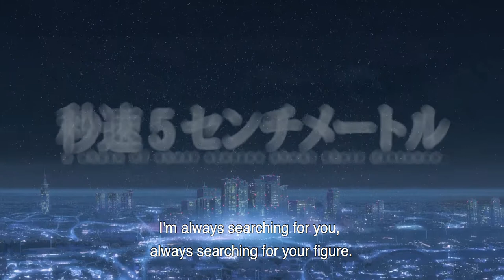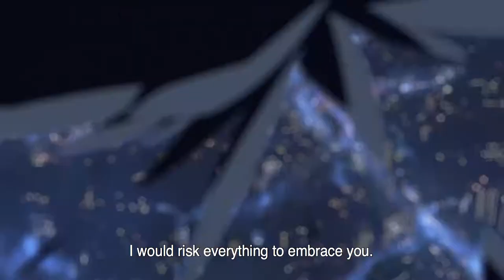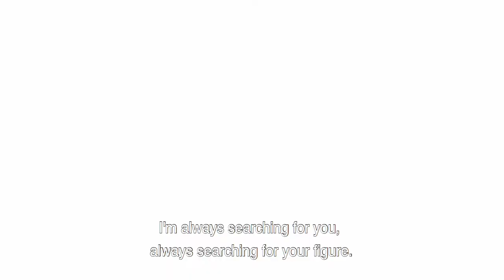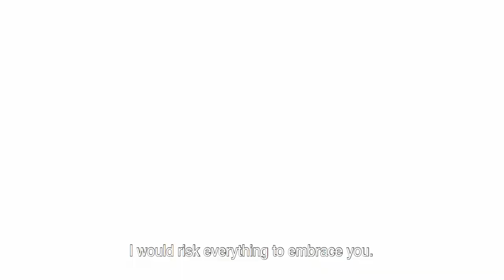5 Centimetres per Second (2007) - Ending - "One More Time, One More Chance" [HD]